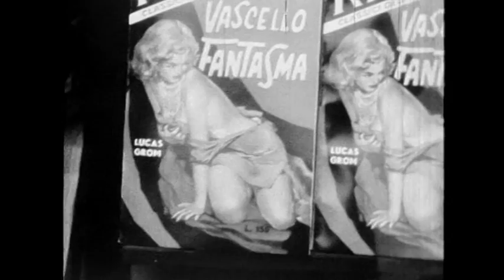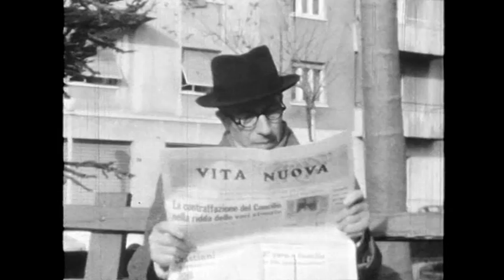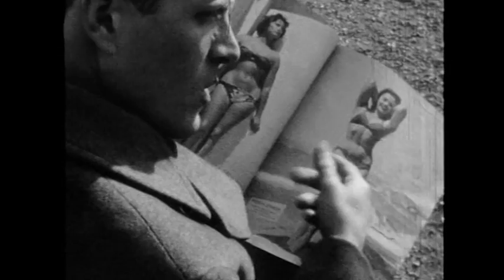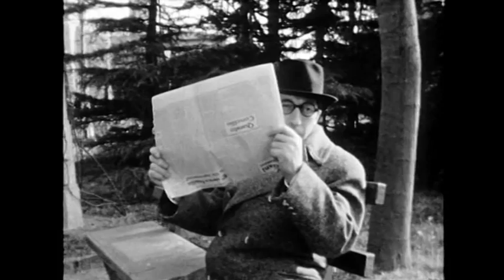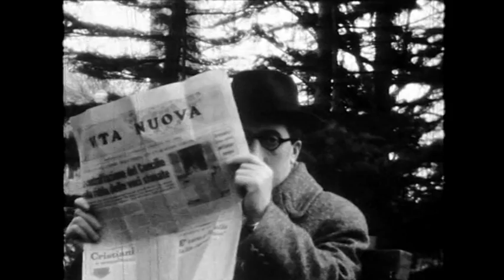TIPI COSI' di Lodovico Zabotto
Soggetto realizzato su pellicola 8 mm nel 1963